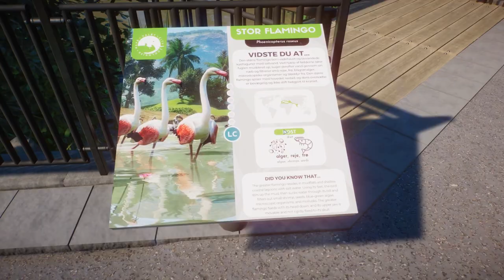Greater Flamingo Habitat | Planet Zoo Collaboration | Valby City Zoo EP4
Welcome to the second episode of Valby City Zoo in Planet Zoo and in this episode me @LideR_Official, @CesarCreates and the one and only @haribo_PZ take  a look at the new Flamingo enclosure we added to the Zoo.